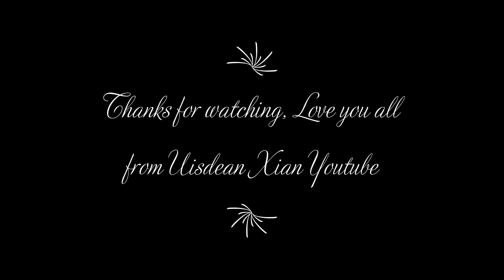Mario Attempt 2